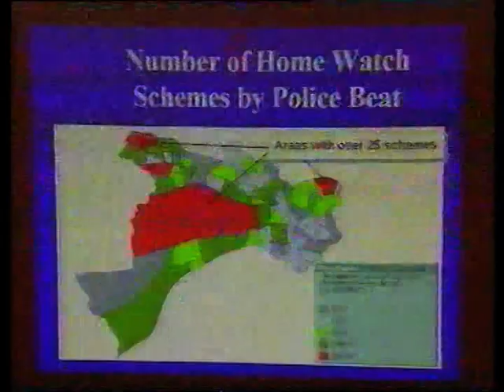EastEnders - Thursday 19th November 1998 (Incomplete)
An incomplete episode of EastEnders from 1998 where it’s anniversary time for Grant and Tiff, and trouble breaks out at the E20!